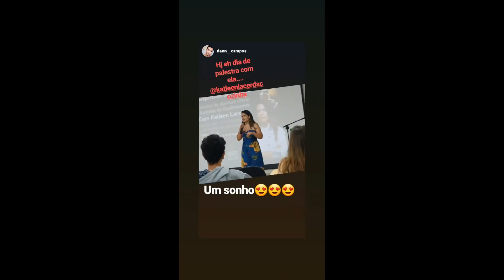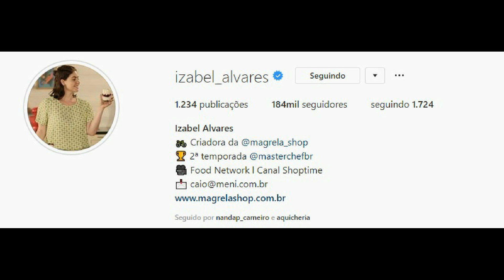STORIES DAS CHEFS KATLEEN LACERDA E IZABEL ALVARES 12/11/2019